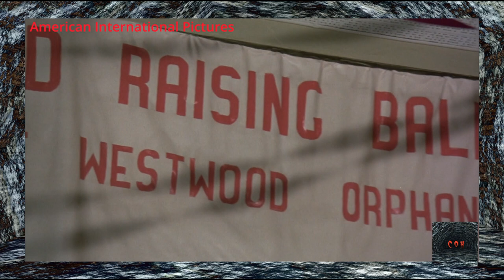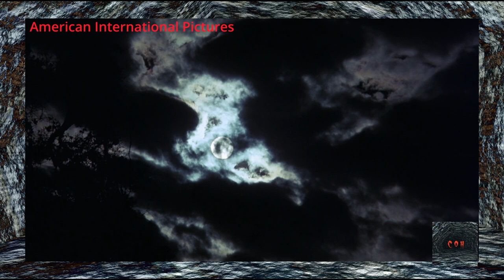Favorite Scenes: The Return of Count Yorga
Welcome to the Catacombs of Horror.

In this edition I discuss my favorite scenes from the film The Return of Count Yorga. While there are similarities to the original film there is a different feel to this one; especially with humor added to this film - almost to a fault.

Here is more Yorga!

Here's a great video that was posted by The Grinning Penguin. It's a 1991 interview with Robert Quarry about Count Yorga:

Join The Caretaker in his CATACOMBS OF HORROR right here on Youtube.

I invite you to join me on the Graveyard Show Podcast, where I interview people from the world of horror. It's available on right here, and everywhere podcasts exist.

Thank you for joining me inside my Catacombs of Horror. I look forward to seeing you again very soon.